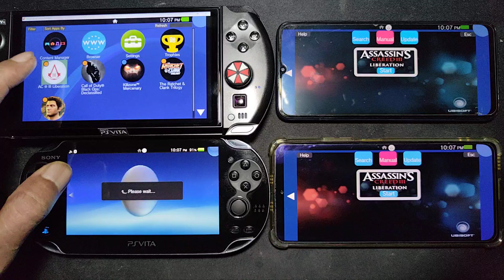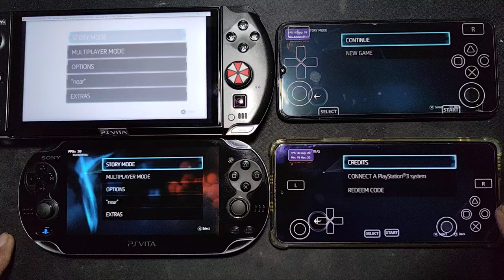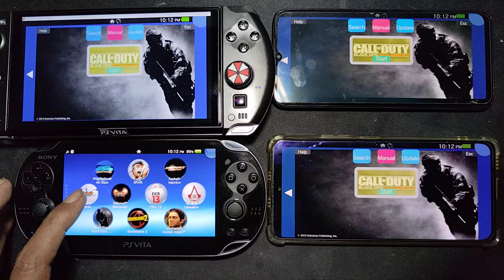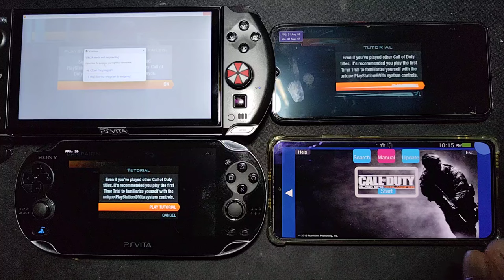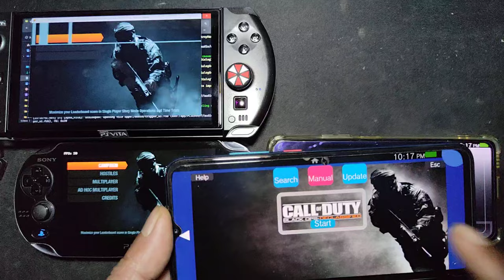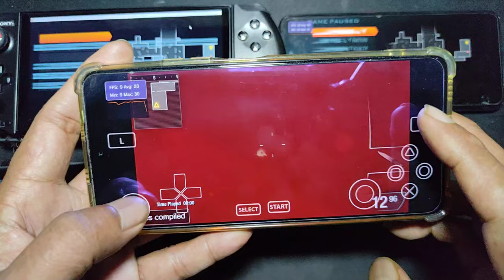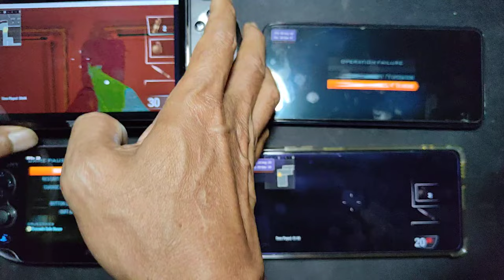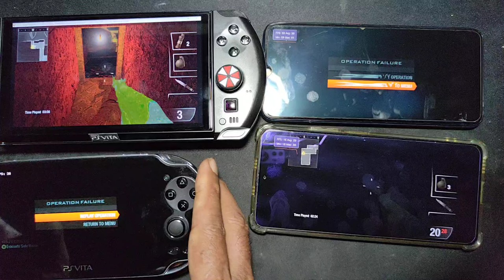ASSASSIN'S CREED III & CALL OF DUTY BLACK OPS on vita3k | pc vs android vs ps vita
device info

Redmi 10X 5G = Dimensity 820 = 8/128gb
rpm = GSI Evolution X android 14 rooted

rom = Evolution X android 14 rooted

igpu = 760M

ps vita = PCH 1000

BIG THANKS TO MACDU FOR HIS CONTRIBUTION FOR THIS AMAZING EMULATOR